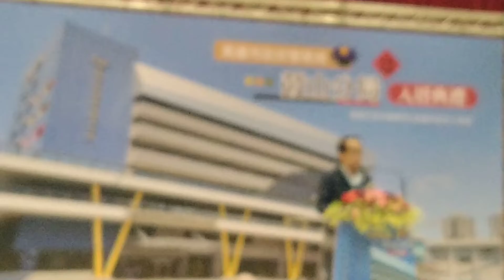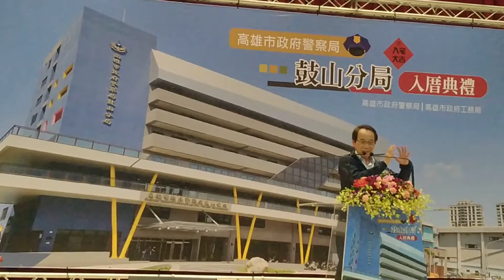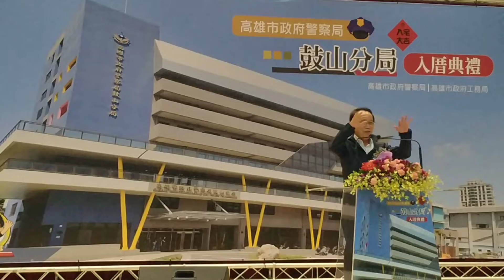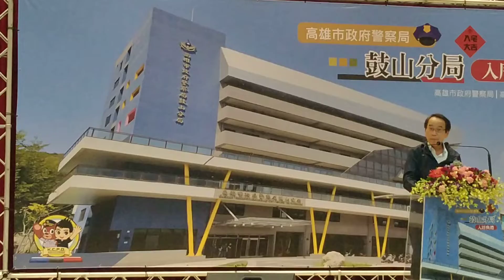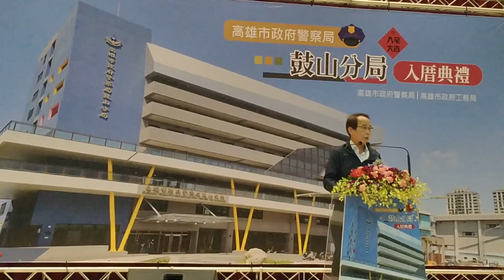亞洲全球新聞（記者胡志忠（小胡）/高雄鼓山分局報導）副市長林欽榮鼓山分局入厝典禮致詞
高雄市政府副市長林欽榮慶祝鼓山分局入厝典禮致詞，重建後的鼓山分局辦公大樓外親以藍色為基底，以警鴿的翅膀造型，代表海洋城市，展翅高飛的意象，結合屋頂綠化，深陽台立体綠化，屋頂太陽光電設計等高雄厝辦公空間，訓練健身環境，更因應趨勢設置符合節能减廢及具現代化，智能化設施，改善員警工作品質，提升士氣；除在今111年11月3日落成啓用鼓山分局外，如去110年6月已進駐的仁武分局溪埔派出所，預定今年12月完工鳳山分局，以及與建的小港分局漢民派出所，規劃中的鳳山分局南成派出所
，楠梓分局援中派出所，後勁派出所，岡山分局等各項工程，陳市長為警察局全体警察同仁能無後顧之憂的全力拚治安，此外，
陳市長特別感謝警察局全体同仁協力，為高雄市治安所付出心力與貢獻；經統計111年至今，高雄市槍擊案發生二件，少年涉暴力犯罪九月掛0，防制成效為近年來最佳；而全般刑案，全般竊盜，暴力犯罪，動大刑案，詐欺，槍擊案件等六項治安犯罪，與去年同期相較，發生全數迅速偵破，暴力犯罪增加14,88%，重大刑案增加14,33%，最後，陳市長更期勉警察同仁繼續守護高雄市治安
，長也會成為警察同仁的強力後盾。